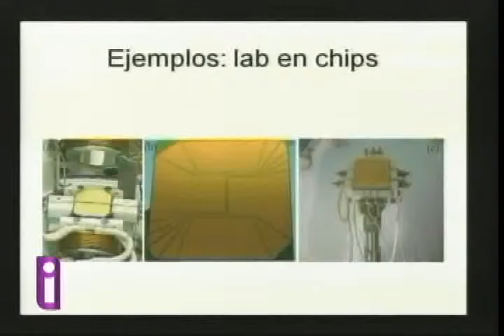Coloquio Grandes Retos del siglo XXI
La Coordinación de Difusión Cultural de la UNAM organiza el Coloquio Grandes Retos del siglo XXI. una semana de sesiones en el antiguo colegio de San Ildefonso...
se trata de un dialogo interdisciplinario en torno a temas científicos y sociales de trascendencia mundial.
vamos a ver algo de lo que se ha dicho ahí...